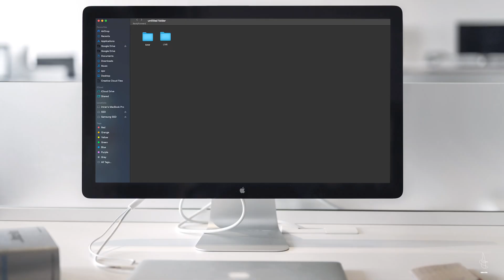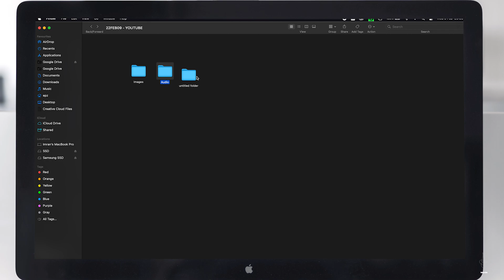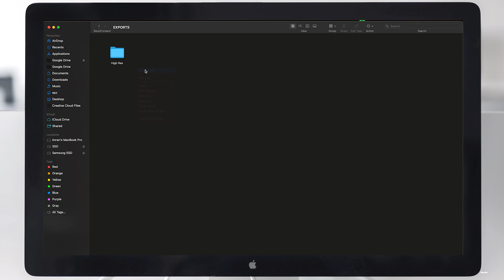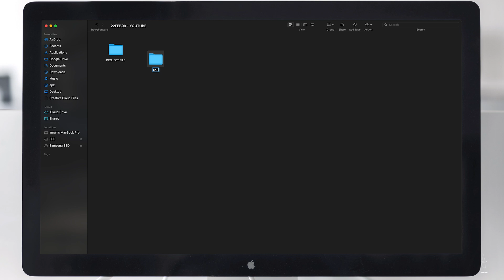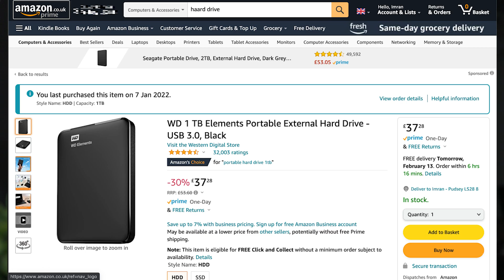Genius Way to Manage Your Files? It's All About the Folders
Hi guys,

Welcome back to another video. As promised here is another instalment of something useful, not some guy with a camera travelling making a crappy vlog lol!
So today I am talking about a simple yet effective way to organise your files. The great thing about this method is that works is your on a Windows or Apple platform. If you are someone like myself who uses both systems them great.

Just remember, backup! I can’t stress that enough. The last thing you need is to lose your work and have no way of recovery, so better to lose a hard drive that is backed up than not.

I tend to use these hard drives to move data around;

The 2TB is much more value than the 1TB in terms of cost per TB.

I hope you enjoyed this video and if you have any suggestions for future videos leave a comment in the comment section below and I’ll do my best!

Until the next video guys,

See ya!